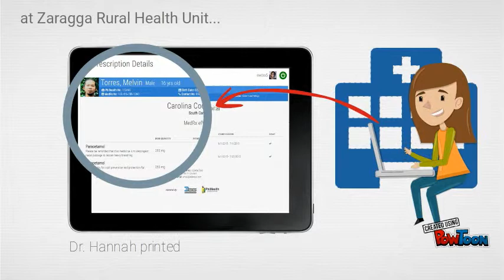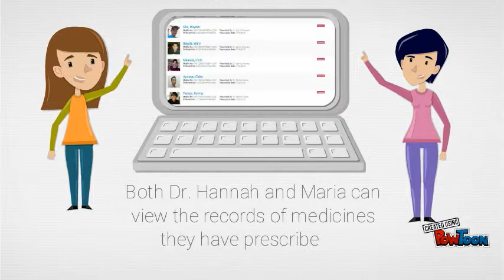MedRx rev 1